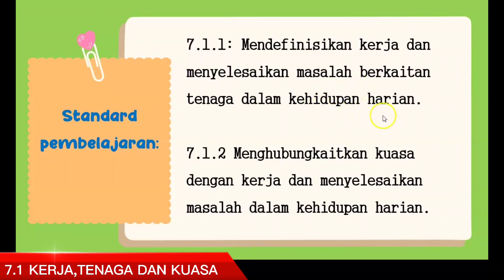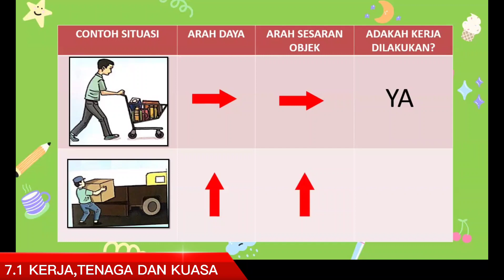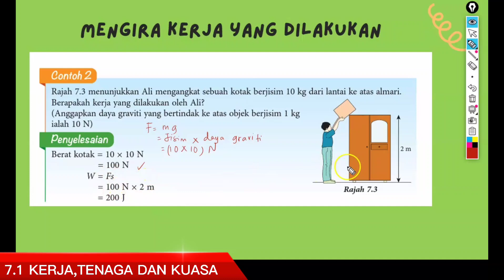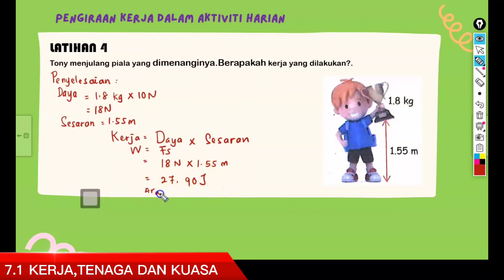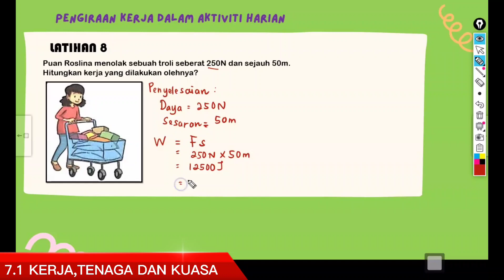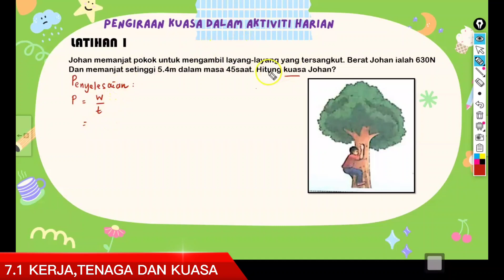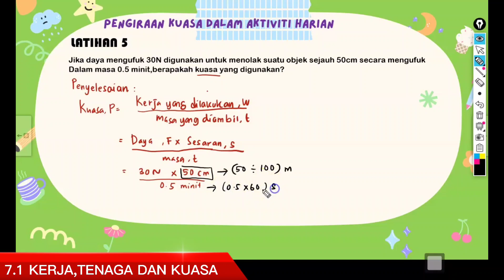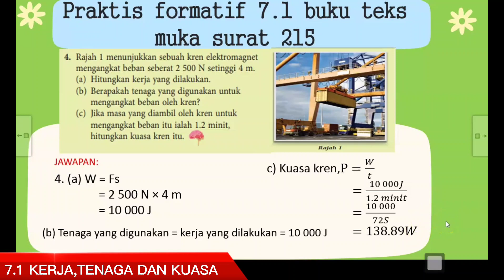7.1 KERJA,TENAGA DAN KUASA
Perkongsian dalam video ini adalah berkaitan mata pelajaran sains Tingkatan 3 Bab 7 Tenaga dan Kuasa.standard kandungan 7.1 Kerja,Tenaga dan Kuasa.

Kerja,W ialah Daya,F × Sesaran,s
W=Fs
unit S.I bagi kerja ialah Joule(J)

Tenaga ialah keupayaan melakukan kerja iaitu kerja adalah sama dengan tenaga yang digunakan.
Unit S.I nya ialah Joule (J)

Kuasa ,P ialah kadar melakukan kerja
Rumusnya:
P=W/t
Kuasa,P=Kerja,W /masa,t
Unit S.I nya ialah Watt(W)

Penerangan dalam video menggunakan  Sumber dari buku teks Sains T3 Bab 7:Tenaga dan Kuasa juga menggunakan buku rujukan Sains Sasbadi.
Standard kandungan  7.1:Tenaga,Kerja dan Kuasa
Video ini juga membincangkan  JAWAPAN LATIHAN PRAKTIS FORMATIF 7.1 di buku teks Sains muka surat 215

semoga bermanfaat🌹💕